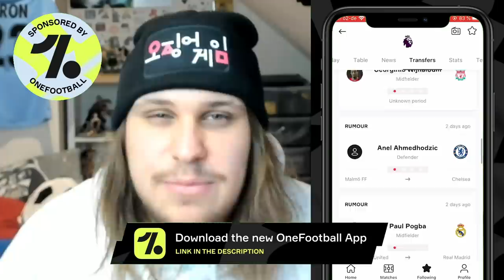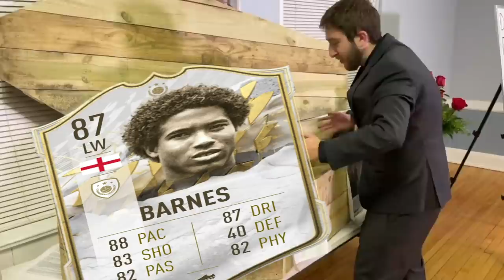i cant believe this ICON is this CHEAP!!!!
ICON JOHN BARNES PLAYER REVIEW FIFA 22